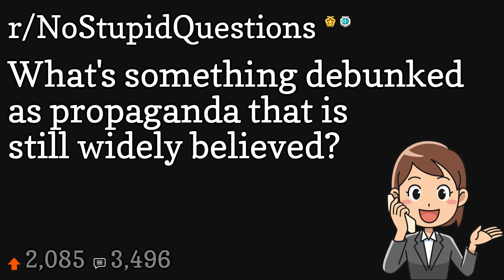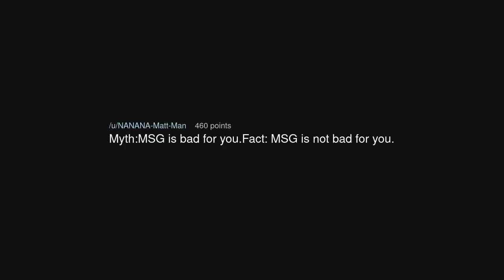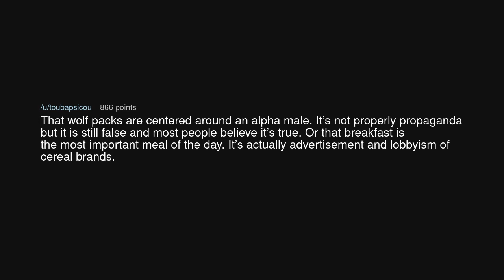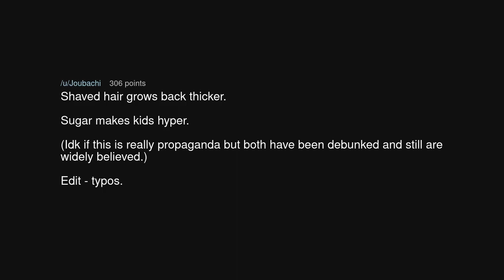What's something debunked as propaganda that is still widely believed?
What's something debunked as propaganda that is still widely believed? (r/NoStupidQuestions)

Source: babydollysx on Reddit (link removed at the insistence of YouTube)